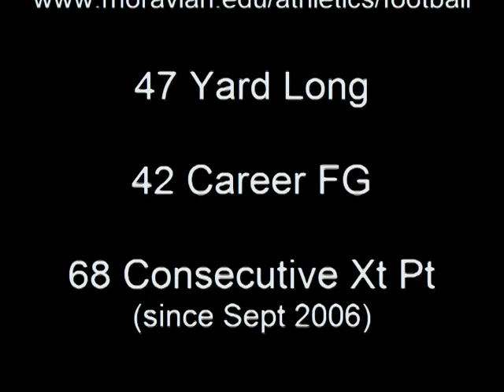Brian Reckenbeil 2008 Kicking Film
Brian Reckenbeil-Moravian College 2008 Season Kicking Film